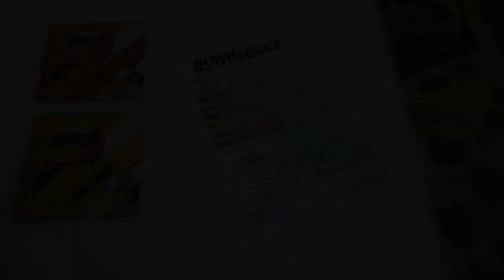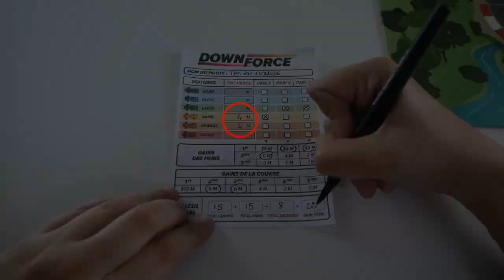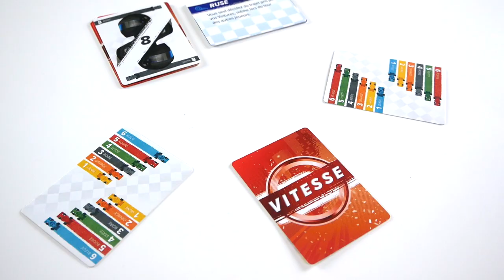Downforce - Présentation du jeu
Downforce est un jeu d’enchères et de paris, qui se joue en deux temps. Les joueurs achètent des pilotes, et tentent de déterminer le vainqueur de la course.

Informations sur le jeu :
●  30 minutes